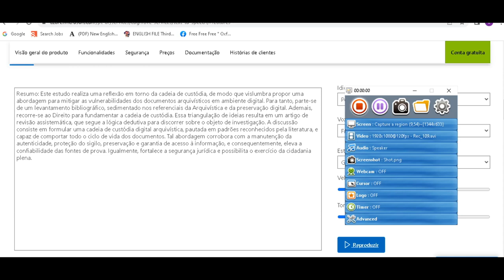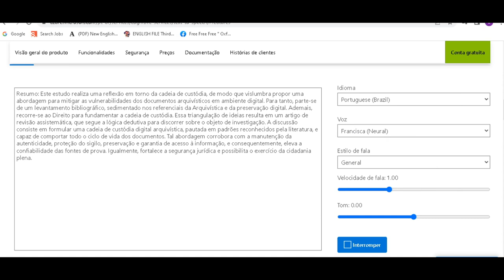uma reflexão em torno da cadeia de custódia,